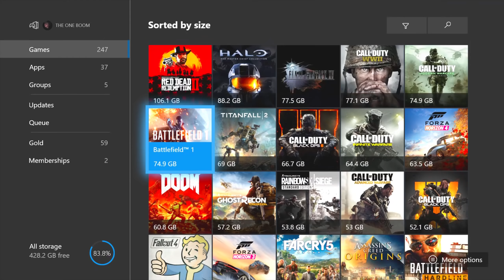What Do I Want From XO2018?